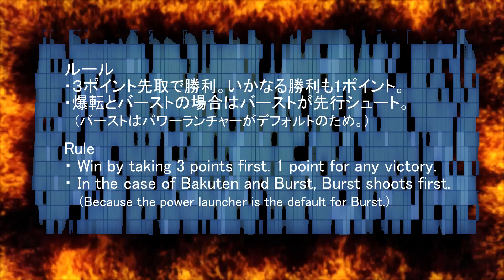【REQUEST】BEYBLADEゼストアキレス VS DRIGER-V2(Burst Ver.) ZEST ACHILLES VS ドライガーV2(復刻版) ベイブレード バースト 爆転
【REQUEST BATTLE】BEYBLADE　ゼストアキレス VS DRIGER-V2(Burst Ver.)　ZEST ACHILLES VS ドライガーV2(復刻版)　ベイブレード バースト 爆転
(Low-Mode)(Right-Spin)(Attack-Mode)(Driver-Balance)

beyblade BU
beyblade hollywood
ベイブレード バースト
beyblade movie
beyblade song